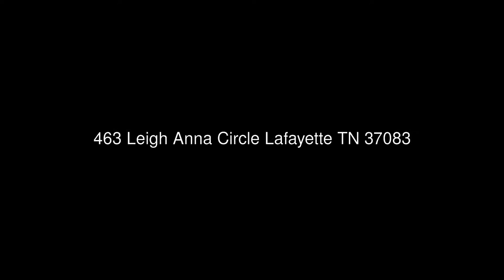463 Leigh Anna Circle Lafayette TN 37083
Blackwell Realty &amp; Auction
305 East Trinity Lane